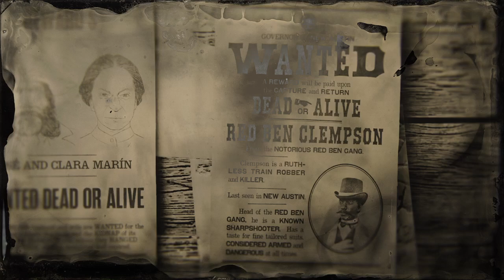bounty hunting 1